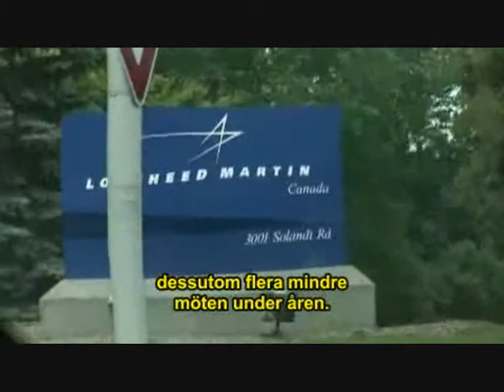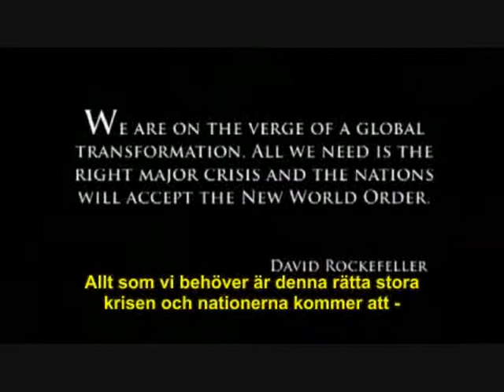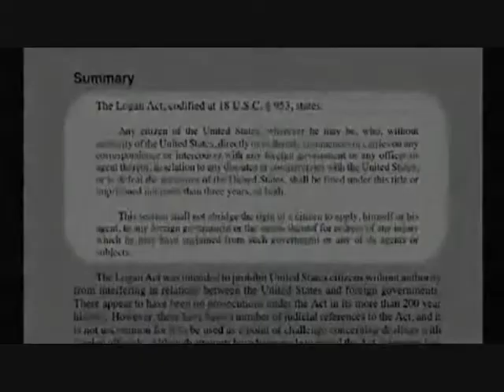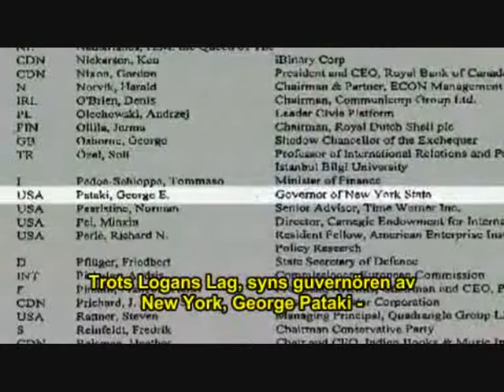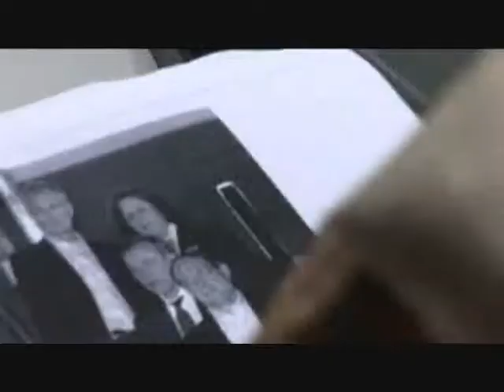Endgame: Blueprint for Global Enslavement [svensk / swedish text] Part 4 / 14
I denna dokumentär berättar Alex Jones om hemliga organisationer som har kontrollerat världen genom tiderna, deras uppgång och fall, dock fokuserar han i denna dokumentär på den onda nya världsordning som håller på och utformas i snabb takt. Han går noggrannt genom deras agenda och analyserar vilka agendan som driver dessa elitpsykopater. Han går även genom deras maktstruktur och på vilket sätt de manipulerar folk att följa deras agenda.

Bilderberg är en grupp mäktiga människor som möts i hemlighet en gång om året. De mötte 2006 i Kanada och Alex Jones åkte personligen dit för att forska närmare i denna sak och en stor del av dokumentären handlar om detta. En annan stor portion av denna film handlar om deras psyke och hur dessa mäktiga människor anser sig vara "en bättre ras" och hur de genom tiderna har forskat i rashygieni och att de verkligen inte var Hitler som på med rashygieni utan detta har funnits långt tidigare och även fortsatt efter andra världskriget även om detta har döljts och hur de önskar sig utvecklas genom teknologi till en högre ras som eftersträvar att bli gudar.